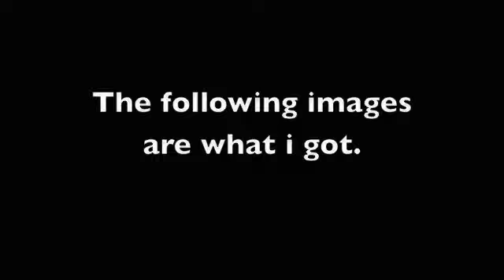i ordered the glatorian legends vehicles+bonus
bionadven:it is true.
fionadven:no it is not!